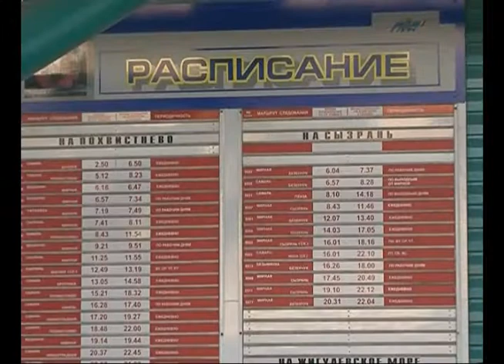Рабочая встреча Николая Меркушкина и Сергея Соложенкина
Высокоскоростные планы в рамках подготовки к чемпионату мира по футболу 20-18 обсудил губернатор Николай Меркушкин с начальником Куйбышевской железной дороги. Приоритетная задача - быстро и качественно организовать транспортную инфраструктуру. Будет запущен целый ряд проектов в этой сфере. Один из самых глобальных касается интермодальных перевозок. От Самары через Курумоч до Тольятти и обратно будут ходить скоростные электропоезда. Время в пути сократится почти в два раза. затраты - порядка 6 миллиардов рублей. Уже определен план совместных действий по привлечению средств из федерального бюджета. В планах - так же соединить Тольятти и Жигулевск. С такой просьбой жители обращались к губернатору. Николай Меркушкин пообещал оказать необходимую помощь. Для этого необходимо включить этот маршрут в госзаказ правительства области. Во время встречи затронули и вопрос государственно-частного партнерства. В марте откроется новый детский сад на 245 мест в Кинеле, который строят железнодорожники совместно с областным правительством - на условиях софинансирования - 50 на 50. В этом году завершится реконструкция вокзалов Безенчука и Чапаевска.